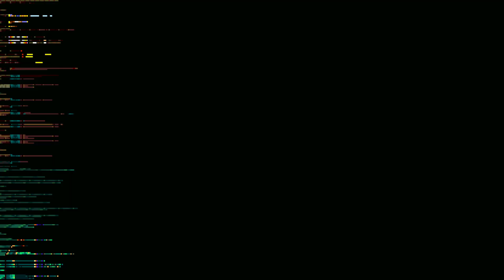Streets Of Rage Remake #5: Strange Things Are Afoot At The Rim Rim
Another Verse Same As The First